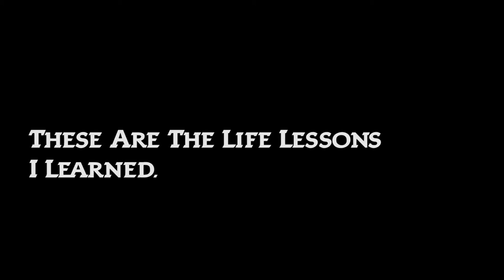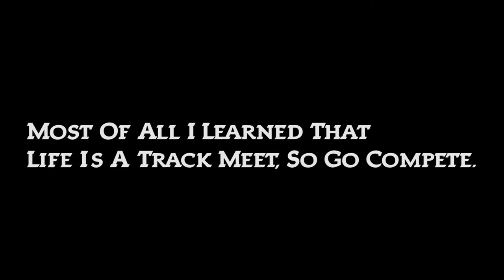North Texas T&F: Go Compete (2017 C-USA Outdoor Championships)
Highlights and Life Lessons from the Mean Green competing in the 2017 C-USA Outdoor Championships in El Paso, Texas.

MeanGreenSports.com